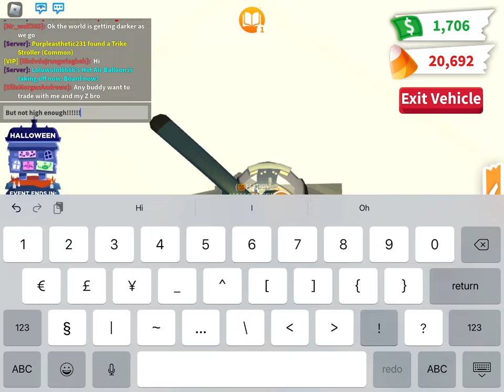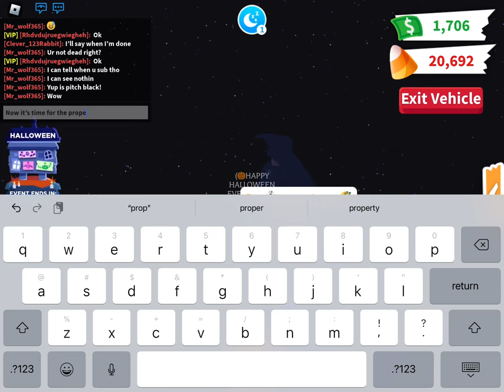Going to spcae in adopt me